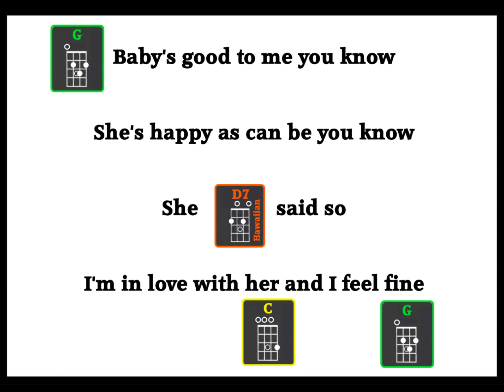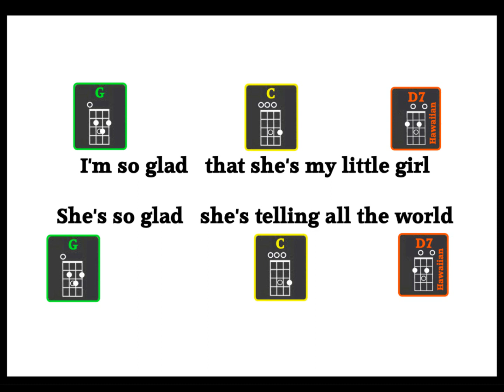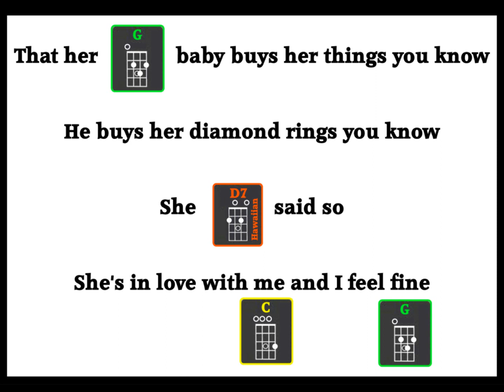"I Feel Fine" Ukulele chords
and I do not claim any credit for their work.